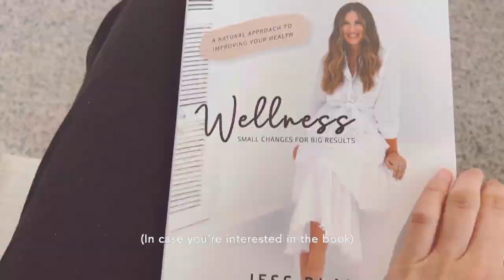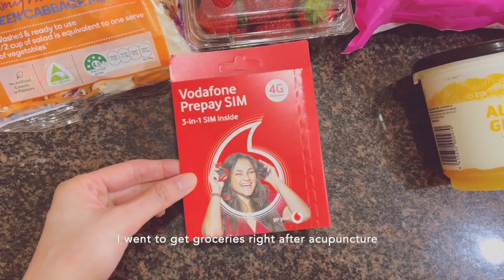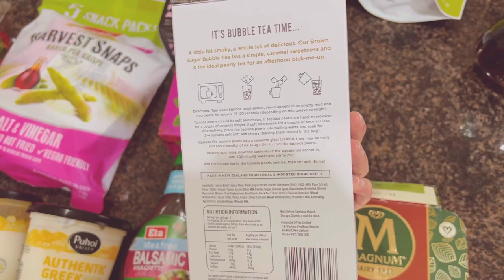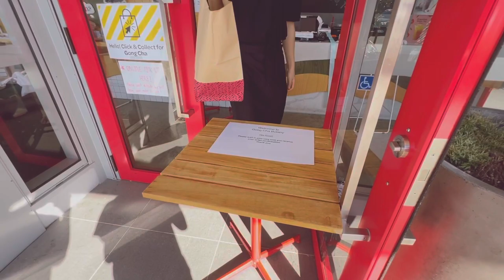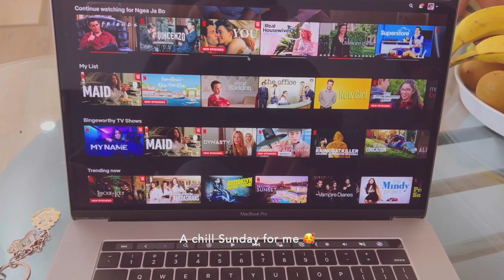[VLOG 28] Speaking Teochew | Acupuncture, Family time & Food!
Dai Geh Ho! Hello lovelies and Leu-ho to my Chinese Teochew Gaginang around the world.

I hope you enjoyed this episode on Teochew TV where I get cosmetic acupuncture, enjoy some family time and have lots of yummy food.